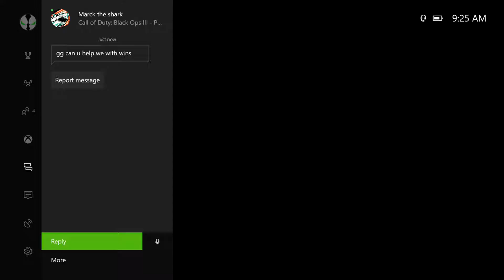VMP PUB STOMPING CLASS-SETUP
Hey guys so this is the latest class setup for the VMP that I enjoy using hope you try it out for yourselves and enjoy.